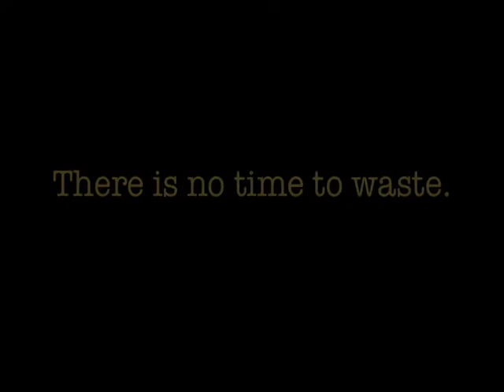The Climate Message: Promise Gati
Promise Gati — Voice, Dance